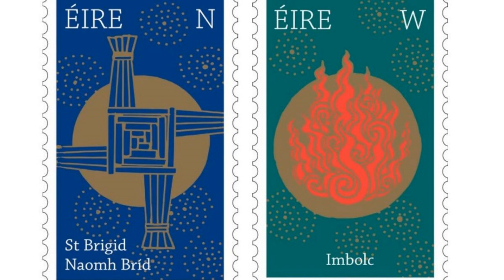Brigid's Day - Lá Fhéile Bríde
Happy Brigid's Day - New Bank Holiday in Ireland starting this year. Imbolc has arrived.

This is my original composition - the sheet music is available